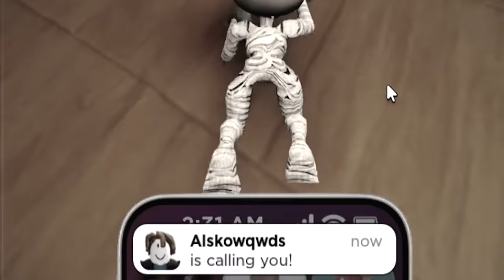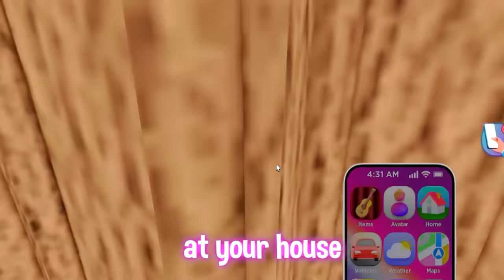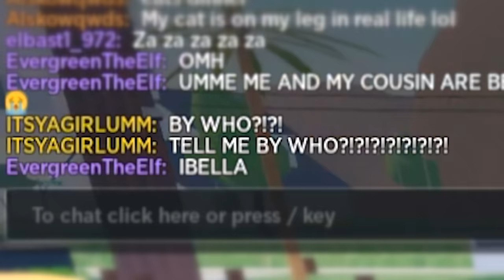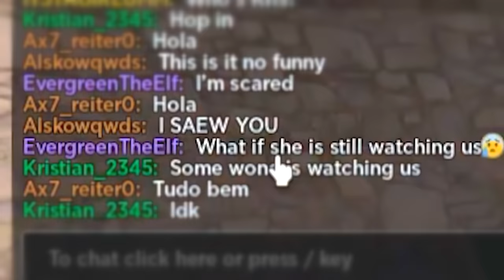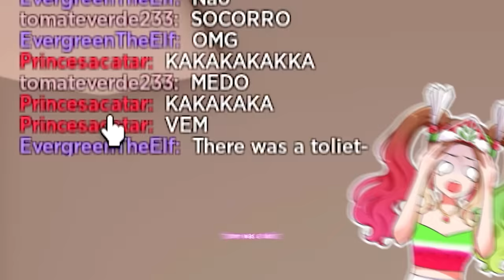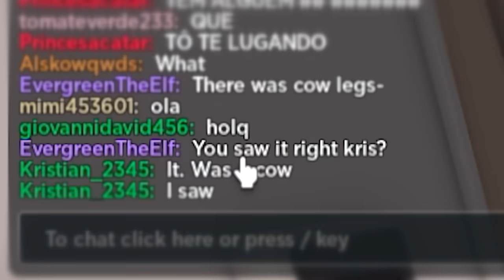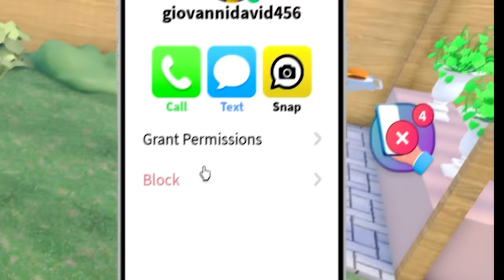SCP TROLLING in Roblox SNAPCHAT..🤣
୨ hey besties!! 🍉✨In todays roblox video, Im in lifetogether and Im going to be trolling as different cursed roblox avatars! Including scp, freddy fazbear, myself, skibidi toilet and more! THIS WAS SO FUNNY!